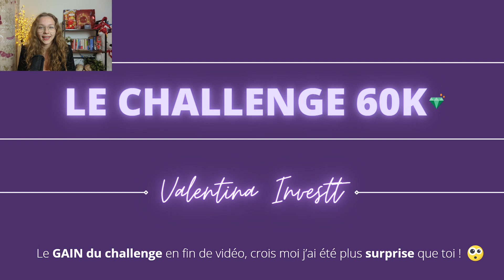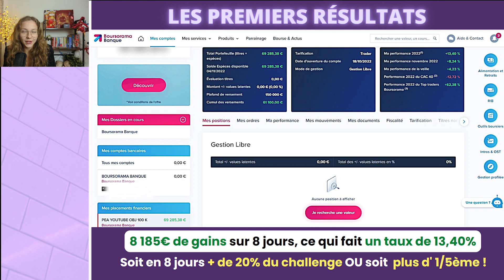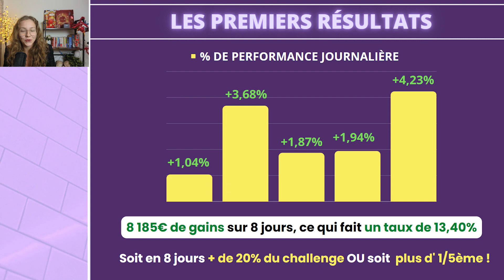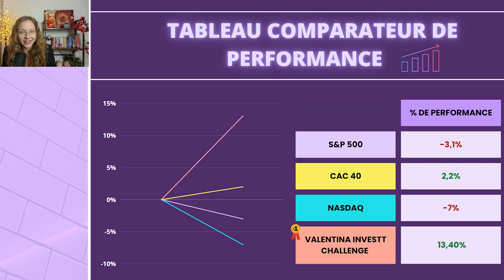5 000€ EN 6 JOURS ? / BILAN CHALLENGE 60K #1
5 000€ EN 6 JOURS ? / BILAN CHALLENGE 60K #1

HEY, J'espère que tu vas très bien ?

Voici la tant attendue vidéo sur le challenge 60K dont je t'ai fait l'annonce dans ma précédente vidéo "J'investie 60K Direct Challenge / ETF BATTUS / STELLANTIS ?"

Je te dévoile tous les critères sur ce challenge, son début et même les premiers résultats ! 💰

Et comme toujours, n'hésites pas à me donner ton avis en commentaire ! 😉

00:00 Quelques détails sur mon mode de fonctionnement/de vie/objectifs
01:30 En quoi consiste le challenge ? (tous les détails importants à savoir)
04:25 Le début du challenge..
06:05 Votre avis dans le sondage...
06:55 Tableau comparateur de performance.
07:22 Petit teasing sur la prochaine vidéo + Conclusion.

📌 Lien Trading 212 pour avoir une action gratuite valant jusqu'à 100 € 📌

-Ceci n’est pas un conseil d’investissement, mais simplement un partage d’expérience d’une passionnée sur le sujet. Avant de prendre une décision, faites des recherches supplémentaires. Ou n’hésitez pas à me poser des questions j’y répondrai avec plaisir !- 😉